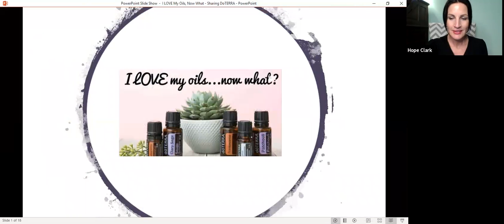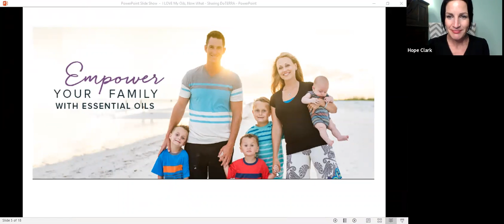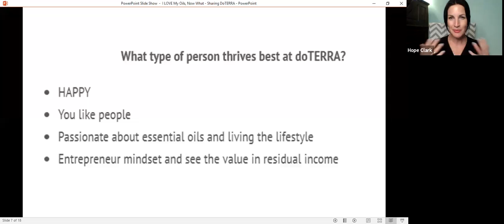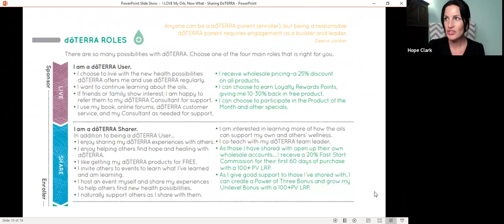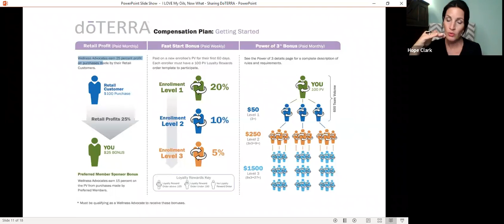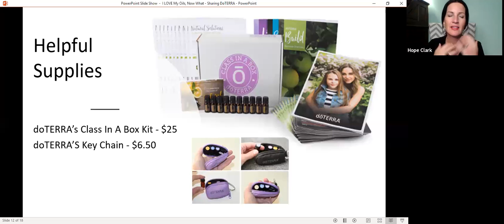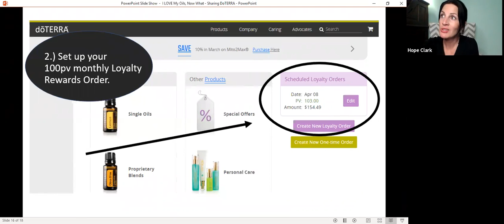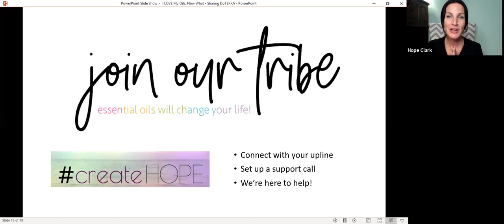I LOVE My Oils - Now What?? A short guide to part time income in doTERRA.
"I LOVE My Oils, Now What??"
Maybe YOU are ready for the next step in doTERRA. :) Sharing with others! It's actually incredibly rewarding--and so much fun!  Here’s what I cover in 30mins...👇

✅ Why would anyone do this?

✅ Our team culture

✅ How do I get paid?

✅ Supplies

✅ Possible next steps

Maybe it's time for you to explore the mission of doTERRA a little more and feel the thrill of being a part of this global movement. Let's do it together... we can help!😀